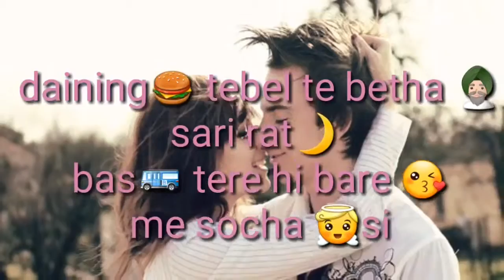Raat Chanani heart Kevy Sage broken heart whatsapp status video 720 X 1280